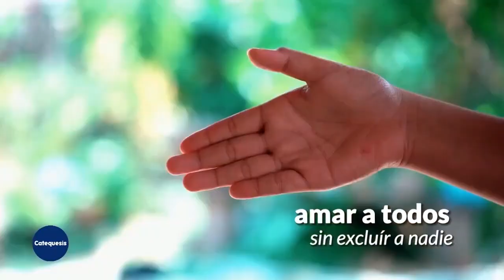Oración por la Patria - rezado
ORACIÓN POR LA PATRIA

Jesucristo, Señor de la historia, te necesitamos.
Nos sentimos heridos y agobiados.
Precisamos tu alivio y fortaleza.
Queremos ser nación,
una nación cuya identidad
sea la pasión por la verdad
y el compromiso por el bien común.
Danos la valentía de la libertad
de los hijos de Dios
para amar a todos sin excluir a nadie,
privilegiando a los pobres
y perdonando a los que nos ofenden,
aborreciendo el odio y construyendo la paz.
Concédenos la sabiduría del diálogo
y la alegría de la esperanza que no defrauda.
Tú nos convocas. Aquí estamos, Señor,
cercanos a María, que desde Luján nos dice:
¡Argentina! ¡Canta y camina!
Amén.